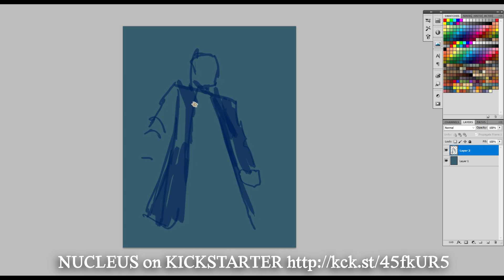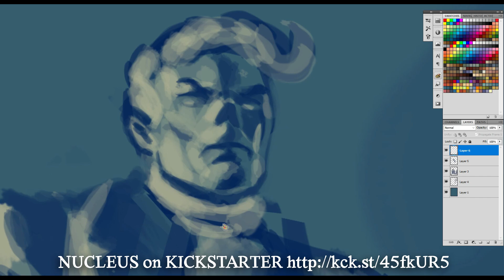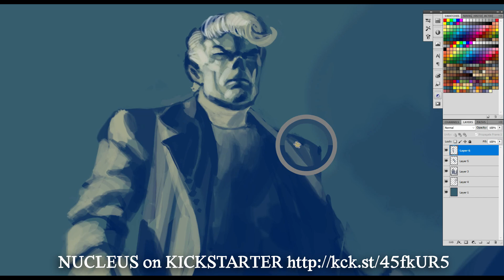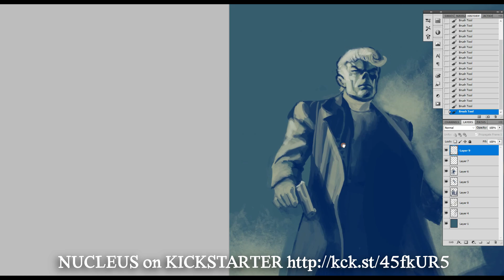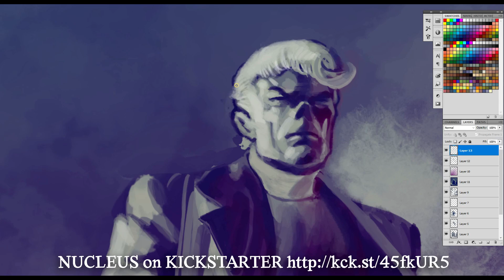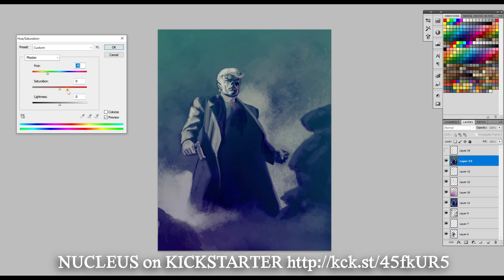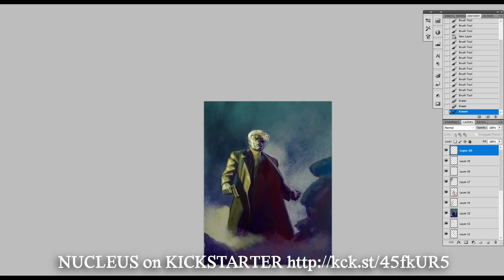Bringing Frankenstein Mobster to life! Speed Painting!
Watch Mark Wheatley as he paints his popular graphic novel character, the Frankenstein Mobster. Hours of painting time, compressed into minutes, for your entertainment!